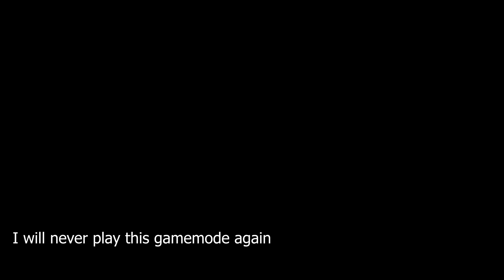Chess But The Pieces Explode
MOREEEEEEE CHESSSSSSS MEMESSSSSSSSS

This is a Game mode on Chess . com